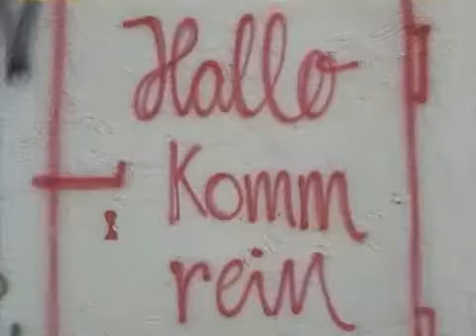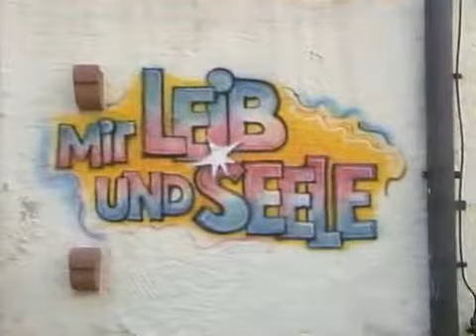Mit Leib und Seele Staffel 2 Folge 9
Die linke Hand.